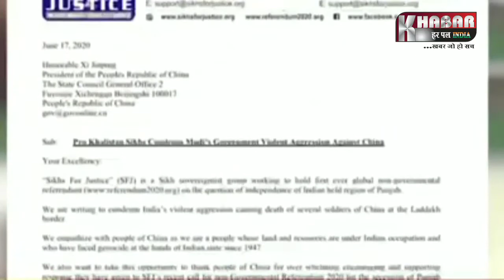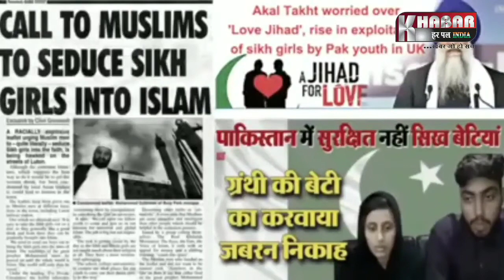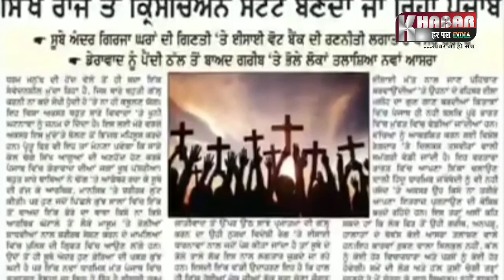Gurpatwant Pannu ਨੂੰ ਭਾਰਤੀ ਸਿੱਖ ਦਾ ਜਵਾਬ | Army ਜਵਾਨਾਂ ਬਾਰੇ ਬੋਲ ਕੇ ਬੁਰਾ ਫਸਿਆ ਪੰਨੂੰ